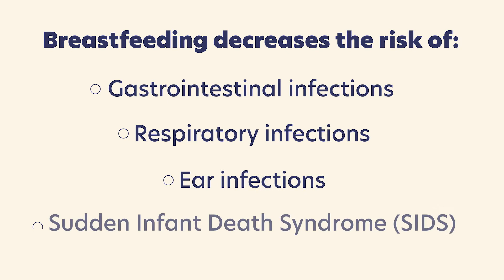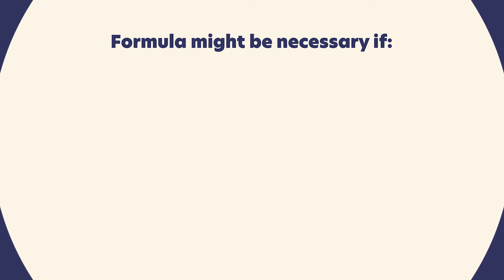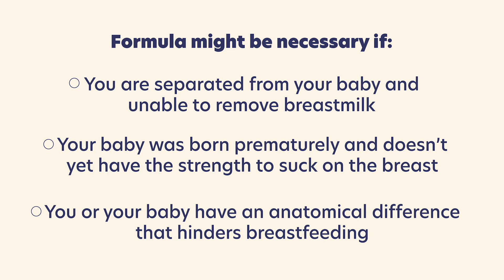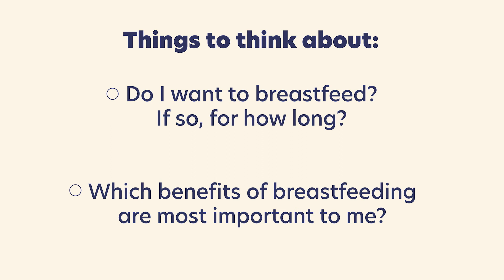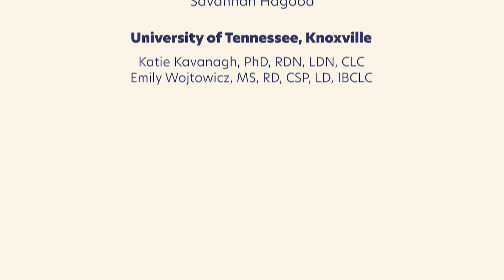KCHD/CCETN Breastfeeding Lesson 1: 1st Trimester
In this lesson, we will discuss benefits of breastfeeding for mother and baby, breastfeeding recommendations, and circumstances where it might be necessary to provide formula.